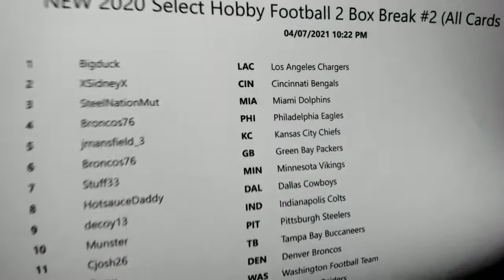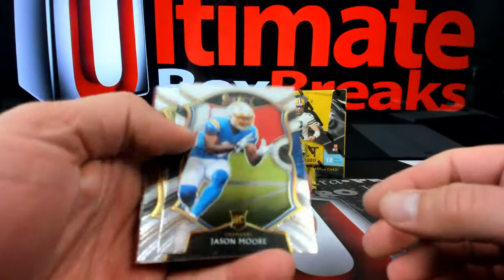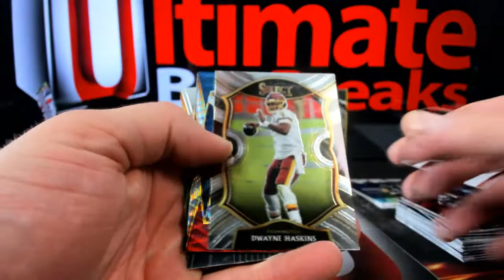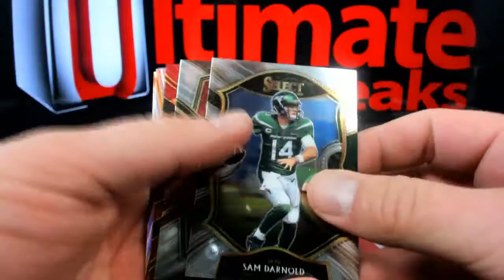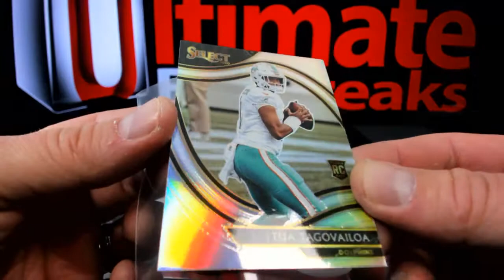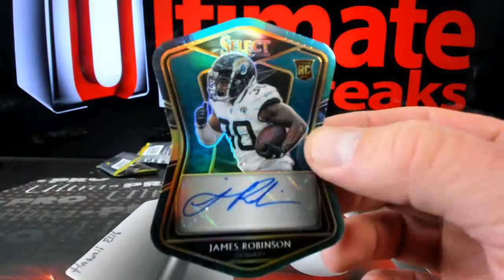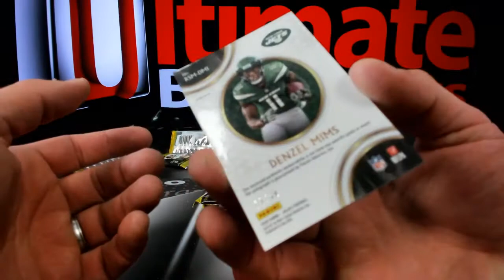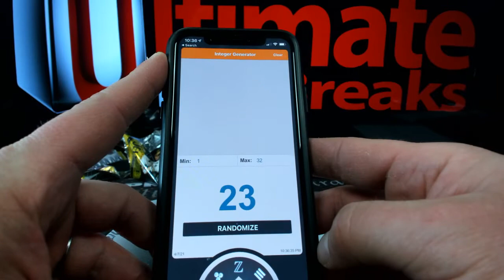2020 Select FB Dual Break #2